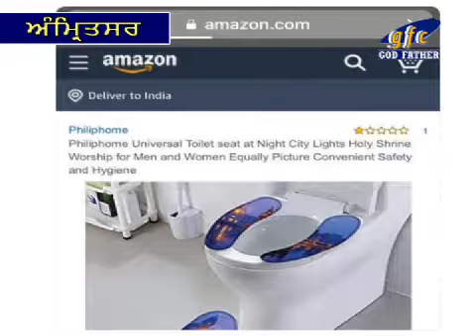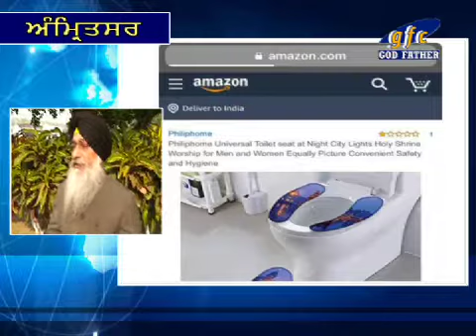Amazon Company di galti